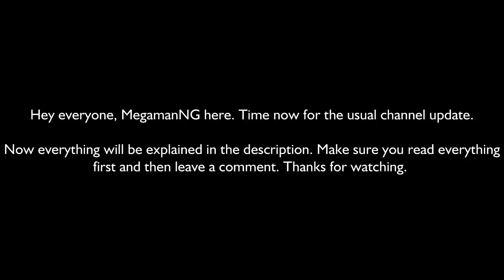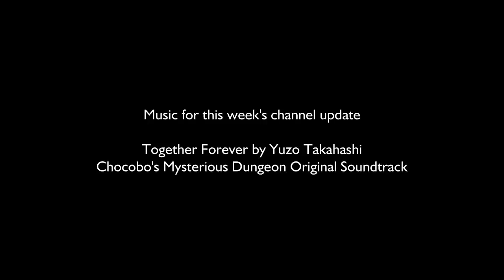MegamanNG's Channel Update - July 24, 2012 (Read the Description)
MegamanNG's Channel Update - July 24, 2012Hey guys, MegamanNG here.
Time now for another channel update. This time, it's going to be all in
the description. I figure it'd be easier this way.Here's my uploading
schedule for this week.Monday -- Friday will consist of Kingdom Hearts.
I have to at least get this over and done with because I'm winding
down. The end is near.Saturday -- Pokémon Black 2. I'm at the end and I
figure that I have to get at most the main game done so I can focus on
the post-game.Sunday -- The Misadventures of Tron Bonne. I'm having a
lot of fun with this game and off-screen, I've done some grinding to
upgrade the Gustaff and I think you'll like the results.Like always, I
will address three things and then lead to the eventual weekly
shoutouts. I'm giving out shoutouts to people I feel deserve more
recognition and praise. I'm going to limit it to seven users per week.
If anyone wants to receive a shoutout, they must make a video response
to this video. Can't be anything inappropriate though. First thing to
address: This Saturday, I'm going to the Kingdom Hearts 3D Launch
Party. It's going to be awesome indeed. I will have footage of the
event not to mention some extras.Second thing to address: In addition
to the playthroughs I have, I will be tying some loose ends meaning I
will be uploading playthroughs that I have yet to finish. The
playthroughs I've yet to finish are Mega Man X4 and Lollipop Chainsaw.
Lollipop Chainsaw is only missing the good ending but due to previous
mess-ups relating to copyright, I'm editing out the credits completely.
Why? So I don't get myself struck with copyright. That's why. As for
Mega Man X4, I want to get that all out of the way. Whether people like
it or hate it, I don't care. I need to get it done so I can move on to
Mega Man X5.Third thing to address: My YouTube page is in need of a
makeover. Why? Because if I am to attract people, I think some upgrades
are in order. Therefore, I'm going to be in talks with a few people so
I can get at least some help. This will help give my channel page some
improvement. I want to look professional after all.That's about it for
this week's channel update. Time now for this week's shoutouts. Make
sure you check out their channels. Show some support to them.1) EmiruHD
the fame. I do it so I can have support. Be sure to follow me on
Facebook and Twitter. It'll help greatly.Facebook:
to hear from everyone. Peace.